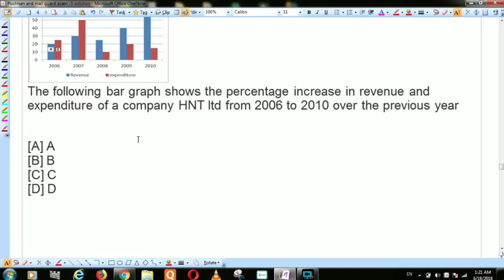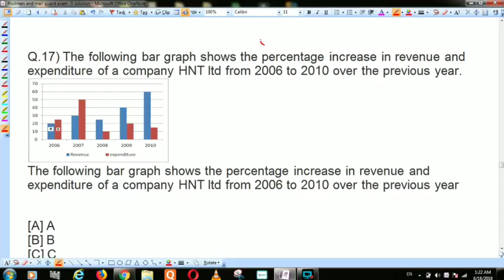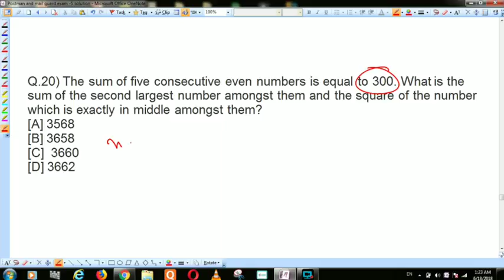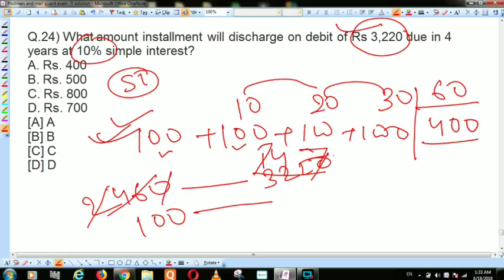Odishapostalcareer's postman and mail guard exam mock test - 5 math solutions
Postman and mail guard exam mock test - 5 math paper solutions...
for test series